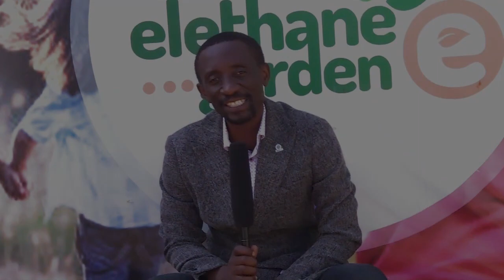SiRI 7 - MFANYA KAZI ANA ANZA KAMATA NAFASI YAKO YATIKA NYUMBA